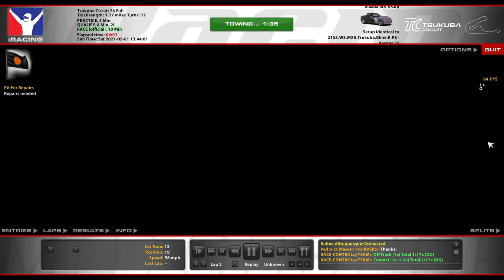Mazda MX-5 @ Tsukuba - Snap! - iRacing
They don't think it be like it is, but it do.

Chapters:
0:00 Qualifying
9:00 Race Start
14:44 Halfway
19:04 White Flag
20:37 Incidents